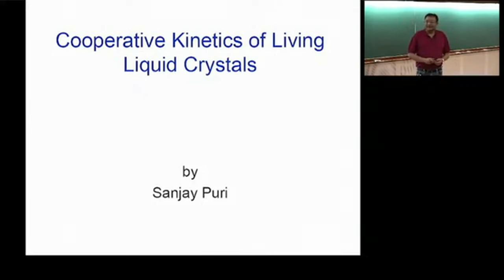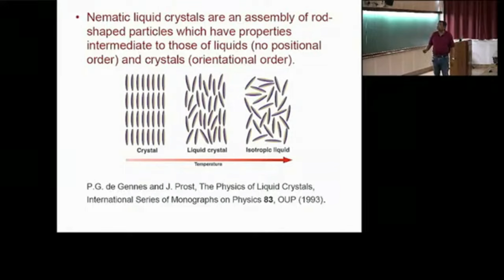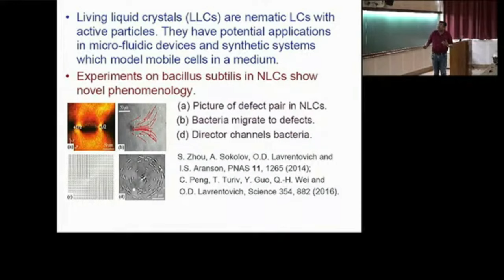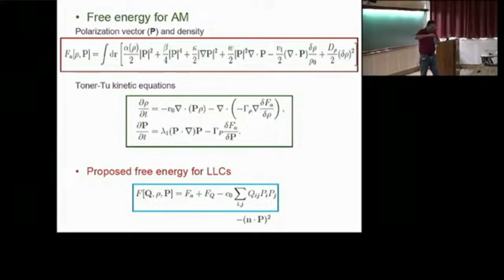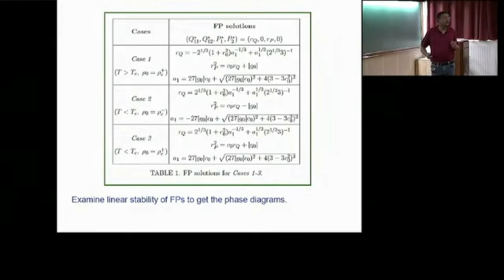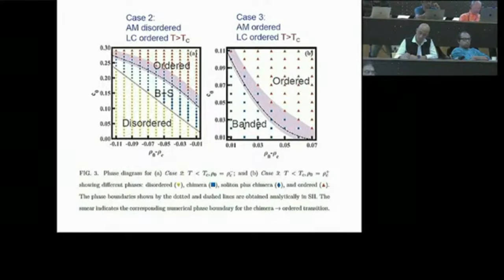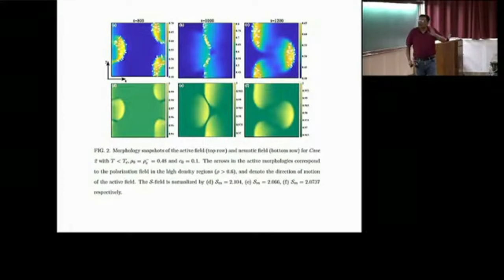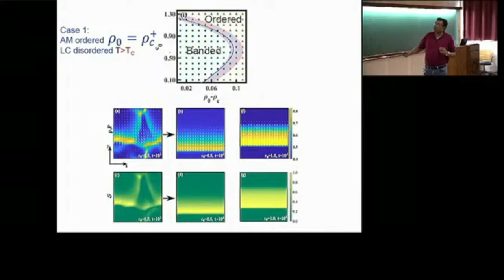Cooperative Kinetics of Living Liquid Crystals by Sanjay Puri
DISCUSSION MEETING

ACTIVE MATTER AND BEYOND

ORGANIZERS: Jean-François Joanny (Collège de France), Vijaykumar Krishnamurthy (ICTS, India), Cristina Marchetti (University of California, Santa Barbara, USA), Gautam Menon (Ashoka University, India and IMSc Chennai, India), Shraddha Mishra (Indian Institute of Technology (BHU), Varanasi, India), Madan Rao (NCBS, India) and Prerna Sharma (IISc, India)

DATE & TIME: 06 November 2023 to 10 November 2023

Active matter is a novel class of driven nonequilibrium systems wherein a many-body system with an energy throughput consumes and dissipates energy at the level of the individual units. This field has grown in prominence in the last couple of decades with immense applicability in diverse areas such as granular and glassy systems, control theory, and biological systems. Many biologically crucial processes, such as the dynamics in the cellular cytoskeleton, the collective motion of cells, the progression of cancer, and the large-scale migratory behavior of bird flocks, mammal herds, ants, and fish schools have been modeled within the active matter framework.

The meeting will feature research talks that will discuss recent progress in the field. Additionally, several pedagogical talks will provide a broad overview for young researchers in the country and help develop an appreciation for the significant new developments. The meeting will provide ample opportunities for young researchers to interact with the speakers along with poster sessions to enable stimulating discussions.

Prof. Sriram Ramaswamy will be delivering three Infosys-ICTS Chandrasekhar lectures as part of this meeting. Considering the profound and pioneering contributions of Prof. Sriram Ramaswamy in developing the field of active matter and nurturing the younger generations, we plan to have a special session felicitating him during this meeting.